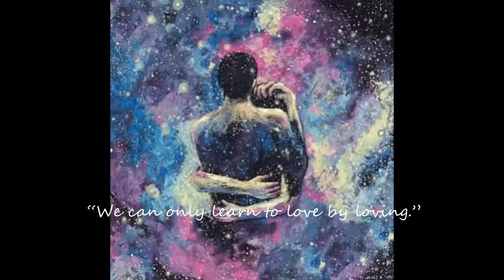What is love- Haddaway (slowed and reverb)